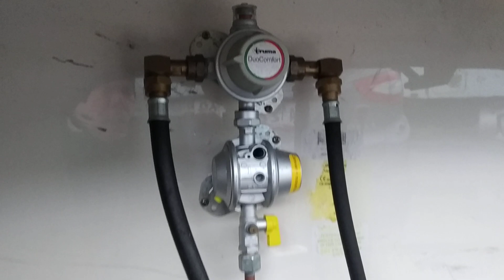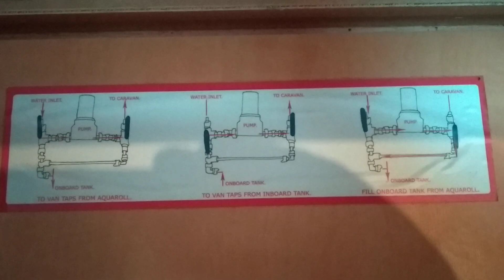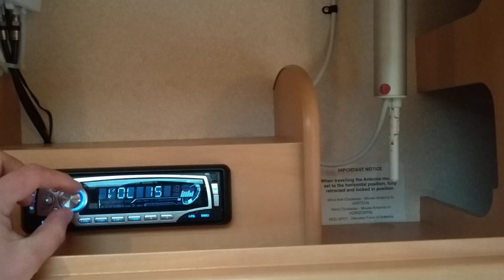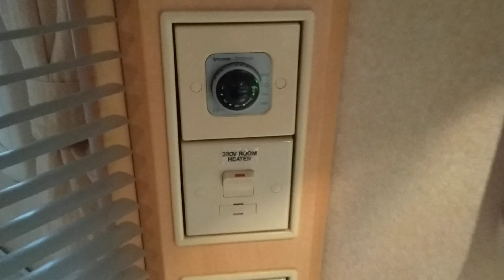Обзор просторного автодома прицепа-дачи BAILEY Senator 2008 года 4-5 мест с французской кроватью.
Прицеп дача  Bailey Senator Indiana 2008 года 4-5 мест
Цена 942 000 рублей!!! 13100 долларов!!!
Масса макс 1 045 кг. Масса без нагрузки 840 кг!!
Его размеры наружные 5.4 метра модуль + 1 метр дышло, ширина 2.15 метра, высота 2.65 метра